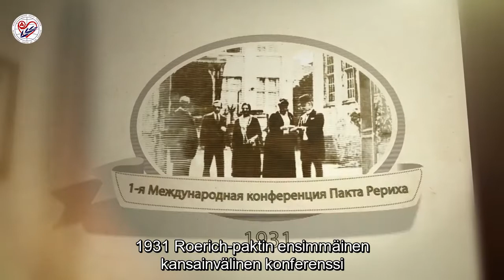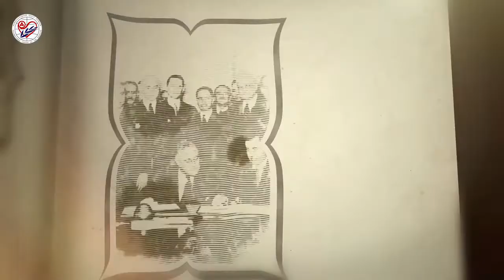Roerich pakti museon tuhoaminen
Kansainvälisen Roerich-keskuksen ei-valtiollinen Nikolai Roerich -museo Moskovassa ehti toimia yli neljännesvuosisadan. Keväällä 2017 Venäjän kulttuuriministeriön johto ja Valtiollinen Idän museo tuhosivat menestyvän kulttuurin keskuksen.

”Meille Rauhan Lippu on tarpeellinen ei vain sodassa, vaan ehkä vielä enemmän joka päivä, kun kulttuuria vastaan tehdään usein yhtä peruuttamattomia virheitä ilman tykkien jylinääkin.”
Nikolai Roerich